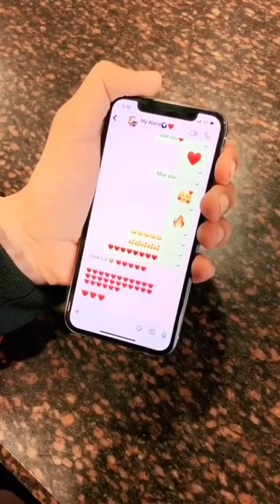Tikk tok viral videos viral reels